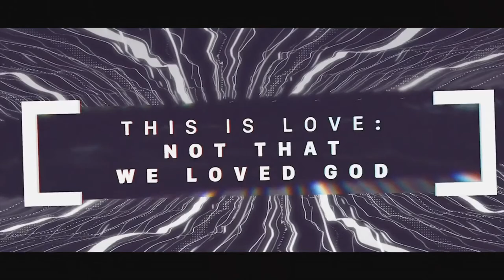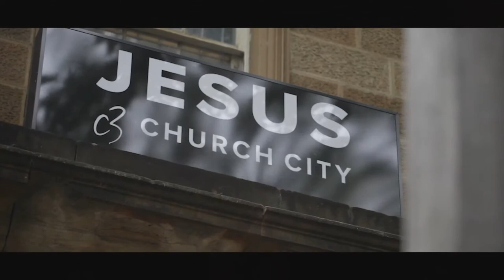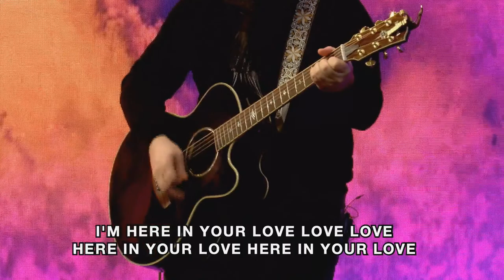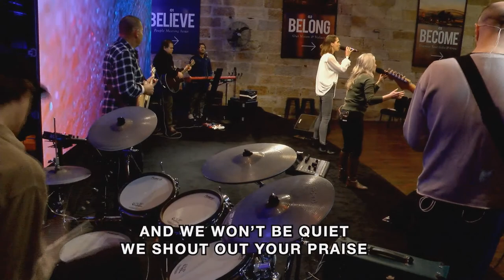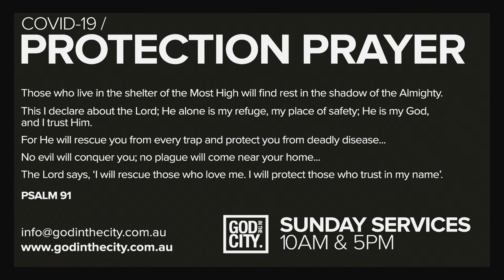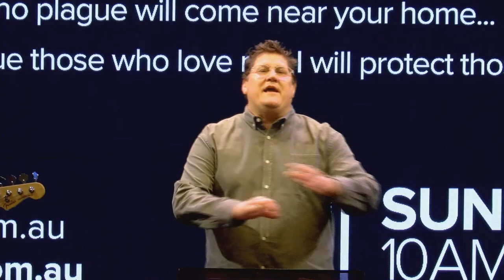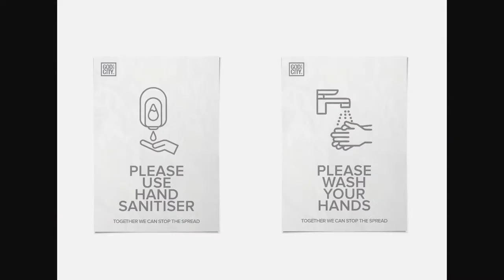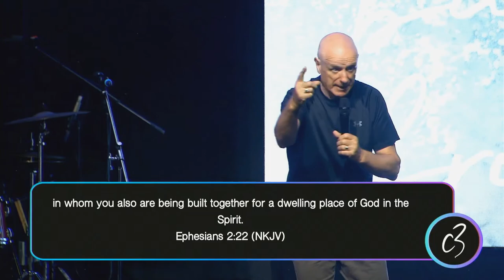EVERYDAY WORSHIP | Ps Gordon Moore | 25 July 2021 God In The City Church Sydney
God In The City Church Sydney
Sunday 10am  Livestream Service 25 July 2021 with Ps Gordon Moore

Video message delivered by Ps Gordon Moore

God in the City Church is a C3 Pentecostal Church located at the Corner of Palmer Street and Stanley Street in the inner city Sydney suburb of Darlinghurst

Ps Tim and Kirrily Lowe are the senior pastors of God In The City and the church has been operating Since 2000 after being initially established in the East Village Hotel 21 years ago.
The church exists to be a source of Faith Hope and Love and believes in making a difference in the local community by running various programs such as C3 Cares food and hamper distribution services offering food hampers to marginalised and homeless in the local area